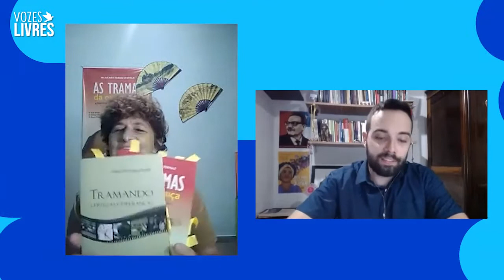2º Episódio - Vozes Livres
O episódio 2 da série VOZES LIVRES está no ar! Nesta semana, conversamos com Nelsa Nespolo, fundadora da Justa Trama. A cooperativa une todos os elos do campo à venda de roupas produzidas com algodão orgânico. Na conversa, abordam o conceito de economia solidária e as perspectivas em tempos de crise sanitária e econômica.